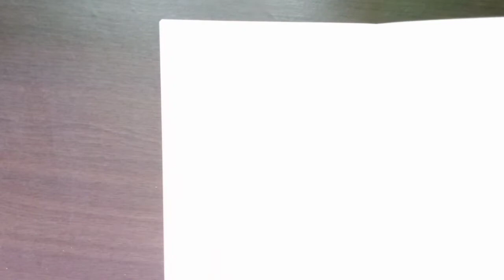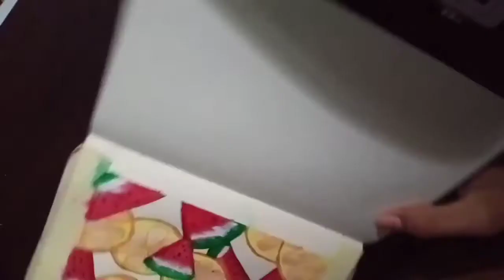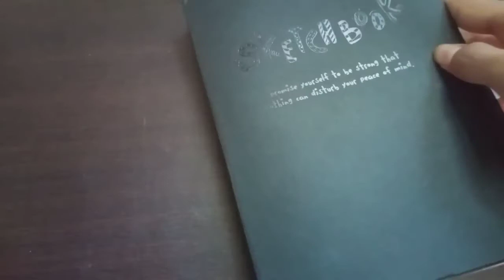HOW TO DRAW A WATERMELON AND ORANGE USING WATERCOLOR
MY CONTENT:
OIL PASTEL or FABER CASTEL
ACRYLIC PAINT or WATERCOLOR
COLLABORATION or ART VLOG
SKETCHING or 3D
CALLIGRAPHY or HAND LETTERING
ART TUTORIAL or TIPS
MORE ART CONTENT HERE IN MY CHANNEL

ARTS BY VINCE PH

ARTS BY VINCE

ARTS BY VINCE

ARTS BY VINCE